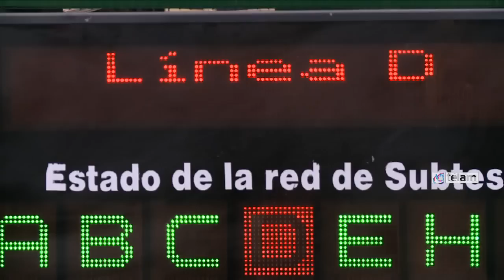Subtes: mañana habrá paros rotativos de tres horas por línea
La línea A parará de 20 a 23, la B de 5 a 8, la C de 11 a 14, la D de 14 a 17, la E de 17 a 20 y la H de 8 a 11. Tomada dijo que la suspensión de la reunión "es producto de una decisión de la Justicia".

Los Metrodelegados anunciaron paros rotativos que afectarán al servicio de subterráneos mañana con el siguiente cronograma:

Línea A: de 20 a 23 hs.

Línea B: de 5 a 8 hs.

Línea C: de 11 a 14 hs.

Línea D: de 14 a 17 hs.

Línea E: de 17 a 20 hs.

Línea H: de 8 a 11 hs.

La Asociación Gremial de Trabajadores del Subte y Premetro (AGTSyP) reclamó hoy, al anunciar paros rotativos de tres horas para mañana en todas las líneas de subte, que el Ministerio de Trabajo intervenga urgentemente en el conflicto que mantiene con la UTA por la personería gremial.

Encabezados por Roberto Pianelli, los metrodelegados lanzaron para mañana un plan de lucha ante la "suspensión de la Audiencia de Cotejo" que estaba prevista para hoy, donde ese sindicato y la UTA disputarían la personería gremial.